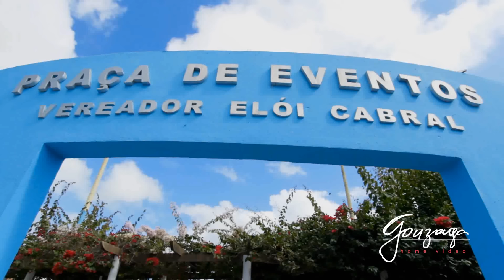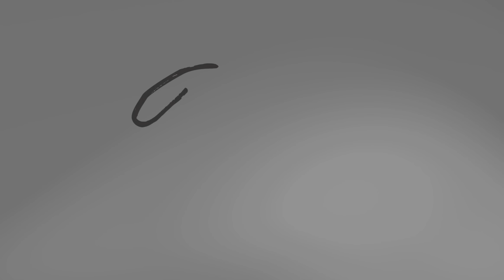Girau do Ponciano - Alagoas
Administração Forte e Abençoada